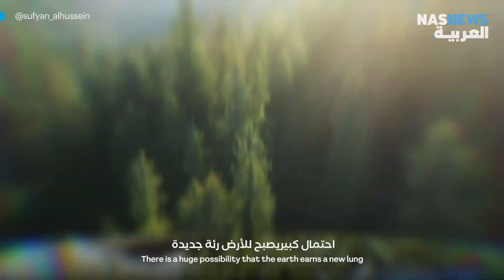تخيل | أجمل واحات العالم العربي وشمال أفريقيا